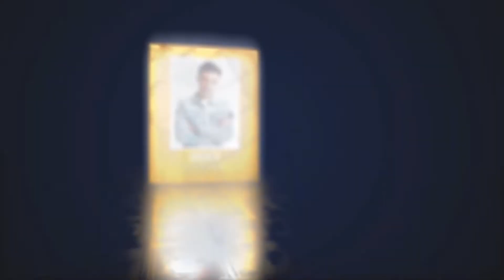「溫哥華華裔小姐競選2020」快問快唱 - 周柏豪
特別表演嘉賓周柏豪同樣矚目，早前推出的新歌《劫後餘生》，真正能為八位華姐打氣，祝願她們準備向與疫情拼博的前線工作人員致謝的「特別行動」成功。柏豪不但於總決賽中隔空完美配合佳麗載歌載舞，亦會加入「特別行動」為前線打氣，傳遞更多的愛與關懷。